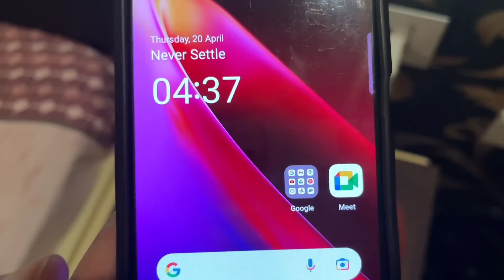Brand New -Mercedes Car kiski?🤔🤔kya ye Hamari new car hai ?😃😃SwatiSoniDayal